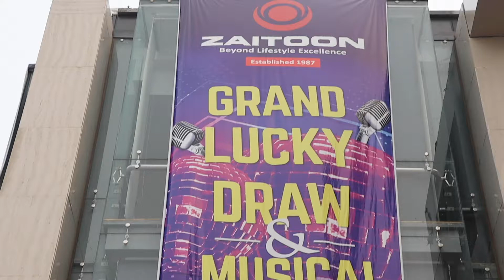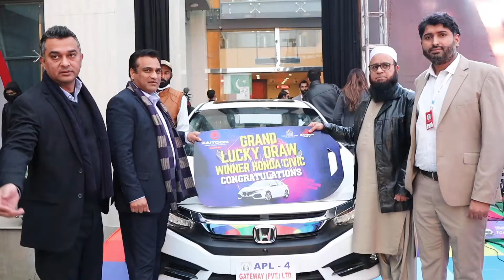GRAND LUCKY DRAW BY ZAITOON DEVELOPERS | Host: SOPHIYA ANJAM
Zaitoon Developers kicked off 2021 with a grand lucky draw, in which they gave away Motorbikes and a brand new Honda Civic car 🚘 People who bought a property with Zaitoon Developers along with their management, attended the event and I had an incredible time hosting it, even though I had a cold 🤧
The crowd's energy was encouraging! Musical performance by Sahir Ali Bagga had everyone on their feet 🎵 Congratulations to all the lucky winners  🎊